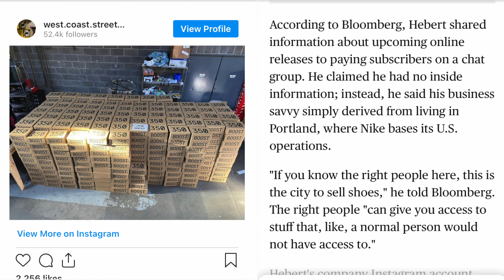Nike Executive Ann Hebert Steps Down After Her Son Buys $132K Yeezy On Her Credit Card| FERRO